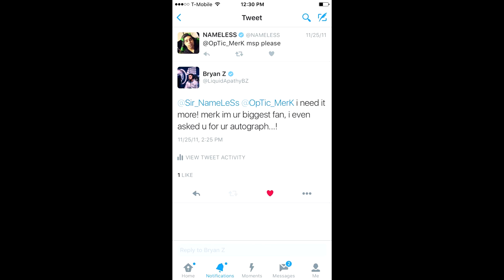MY FIRST AUTOGRAPH FROM OPTIC MERK!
I have a story for you guys today :)